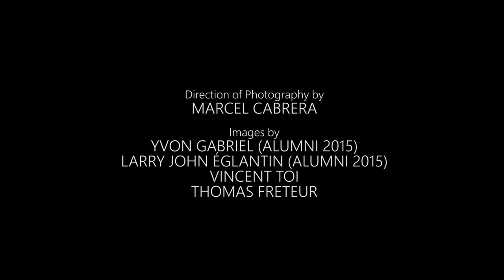POZE Session #11 - Jon Russell from "The Head and the Heart" - "Another Story"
Poze Sessions - Live performances recorded on the Artists Institute campus, Jacmel, Haïti.

These videos have been made by students and graduates from the Ciné Institute and the Audio Institute, in collaboration with the teachers and staff and made possible with the participation of our friends from Haïti and from around the world!

Directed and Produced by:
Thomas Simoen

Assisted by:
Emmanuel Beaujin (alumni 2015)
Markendy Bellevue (alumni 2015)
Barbara Content (alumni 2015)
Berline Charles (alumni 2015)
Ajuly Jean Laurent Abdon (alumni 2016)
Dieula Jean Louis (alumni 2016)

Direction of photography by:
Marcel Cabrera

Images by:
Yvon Gabriel (alumni 2015)
Larry John Églantin (alumni 2015)
Vincent Toi
Thomas Freteur

Media Management by:
Pierre Fabrice (alumni 2011)

Edited by:
Véronique Barbe

Recorded by:
Joël Denizot
Claude Rosemond (alumni 2015)
Afriani Dimifrantz (alumni 2015)
Sheilzer Baptiste (alumni 2015)
Fedia Laurent (alumni 2015)
Pierre Elove (alumni 2015)

Mixed by:
Joël Denizot

Thanks to:
David Belle, Ciné Institute Founder
Paula Hyppolite, Artists Institute Director
Zach Niles, Audio Institute Director
Maxence Bradley, Ciné Institute Director

Special thanks to:
The entire team and staff of the Artists Institute and the generous artists, musicians and their teams, who made these POZE sessions possible.